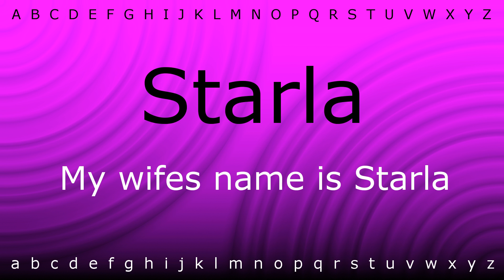Here I will show you how to say 'Starla' with Zira.mp4